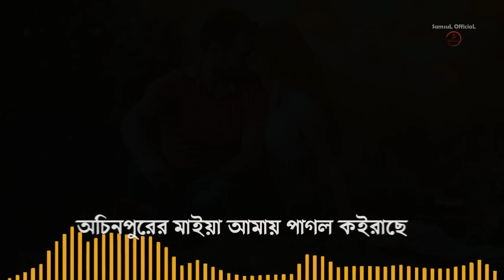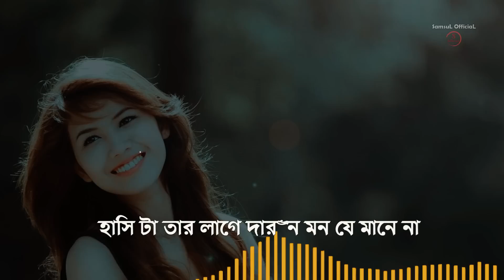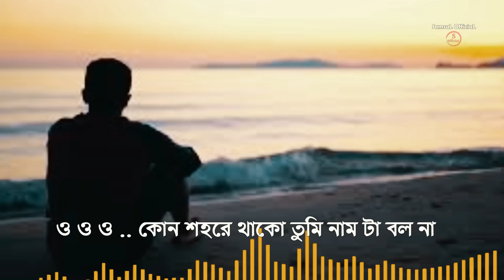প্রেমে পড়ে থাকলে গানটি শুনুন 💘 Eid Song | Rahat Ft. Niloy | Bangla Song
Presenting Eid Special Song Ohinpurer Maiya By Atif Ahomed Niloy Music By Rahat Hossen. Hope Our All Friends Love This Song.

প্রেমে পড়ে থাকলে গানটি শুনুন 💘 Eid Song 2019 | Rahat Ft. Niloy | Bangla Song 2019.

Produced By Prince Samsul (CEO)

Song : Ohinpurer Maiya
Band : Pick Band
Singer : Atif Ahomad Niloy
Lyrics : Ghostless Yamin
Tune : Atif Ahomad Niloy
Edit & Color : Prince Samsul
Label : Samsul Official

Thanks
Prince Samsul